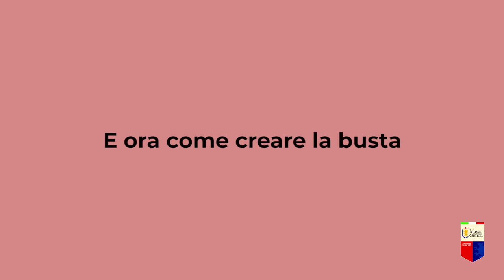Laboratorio didattico "Aspettando il Natale. Il calendario del Genoa e di Genova.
Dicembre è alle porte e come ogni anno è arrivato il momento di far partire il conto alla rovescia per il Natale con il tradizionale calendario dell’avvento. Ma perché non sfruttare l’occasione per imparare qualcosa sulla nostra città e sulla nostra squadra di calcio preferita?
Il video tutorial mostrerà come ottenere da un semplice foglio di giornale le buste da numerare con i giorni del mese, all’interno tante immagini e curiosità sul mondo del calcio e sulla città di Genova.
Ogni giorno i bambini scopriranno un nuovo disegno da colorare e potranno leggere insieme ai genitori la storia.

Materiale: fogli colorati o fogli di giornale, spago, mollette, matite e/o pennarelli colorati, forbici, colla, nastro adesivo.

Scopo: 24 giorni alla scoperta di dettagli e storie sul mondo del calcio e la storia di Genova, imparando divertendosi e colorando.

Le schede le puoi scaricare dalla news presente sul nostro sito!